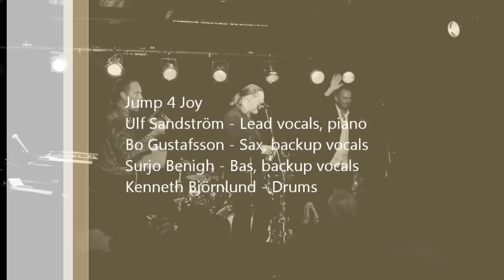Jump4Joy "Walk" @ Jazzens Museum 2011-07-22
Jump4Joy with the song Walk at Jazzens Museum, Strömsholm in Sweden July 22 2011.

Photos and sound recordning by Tony H Johansson.

Ulf Sandström - Lead vocals, piano
Bo Gustafsson - Sax, backup vocals
Surjo Benigh - Bas, backup vocals
Kenneth Björnlund - Drums